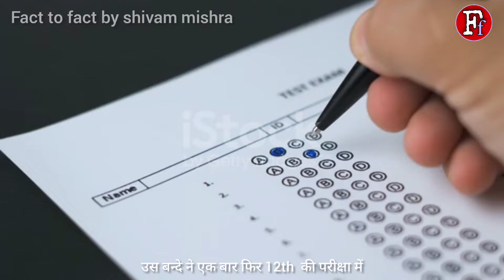😭 अंधे बच्चे की success story । Part- 2 ।